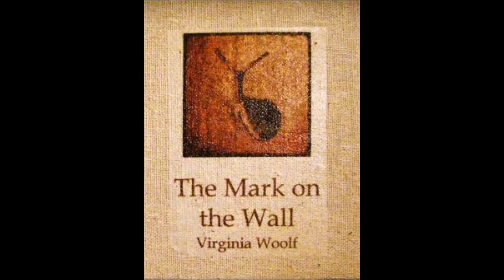The Mark on the Wall by Virginia Woolf